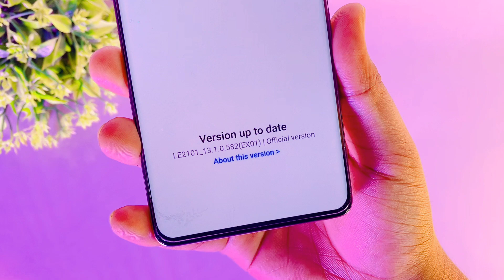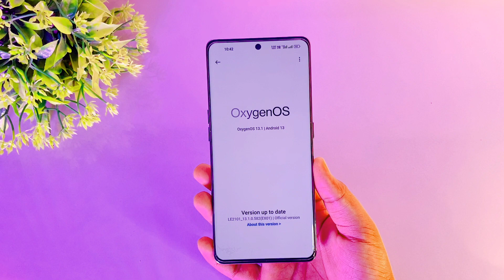Oneplus 9R new update 🔥| oneplus 9r android 14 update | oneplus 9r oxygenos 14 update | Features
Oneplus 9R new update 🔥| oneplus 9r android 14 update | oneplus 9r oxygenos 14 update | oneplus 9r new update today | oneplus 9r oxygenos 14 | oneplus 9r oxygenos update | oneplus 9r android 14 | Oxygen OS update | OnePlus 9R software update | OnePlus 9R update

Oneplus 9R new update
oneplus 9r android 14 update
oneplus 9r oxygenos 14 update
oneplus 9r new update today
oneplus 9r oxygenos 14
oneplus 9r oxygenos update
oneplus 9r android 14
Oxygen OS update
OnePlus 9R software update
OnePlus 9R update
OnePlus 9R
OnePlus 9R New Oxygen Os Update
OnePlus 9r new November update
oneplus 9r camera test
oneplus 9r update android 14
oneplus 9r update review
oneplus 9r update